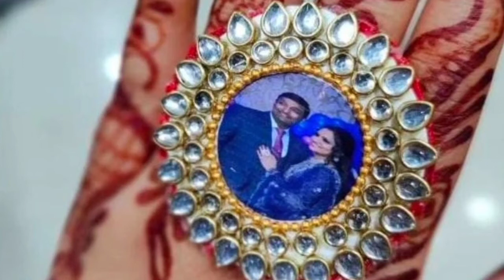All fashionable dresses part 7